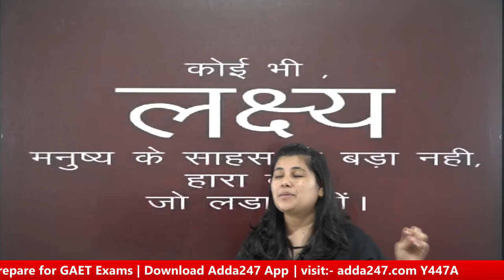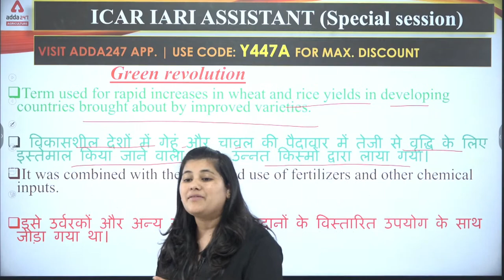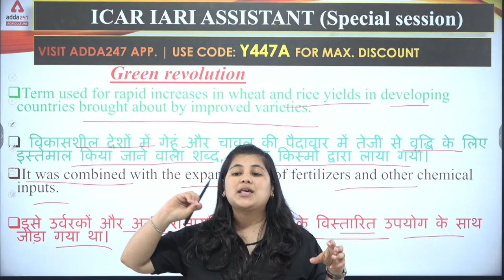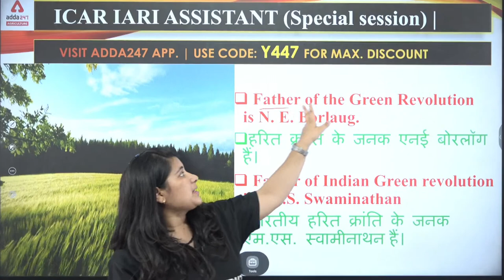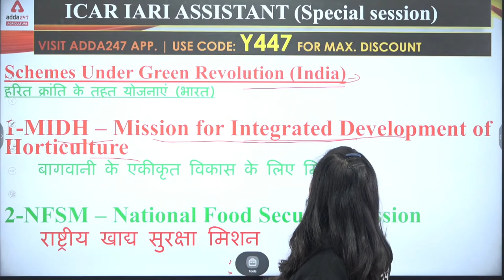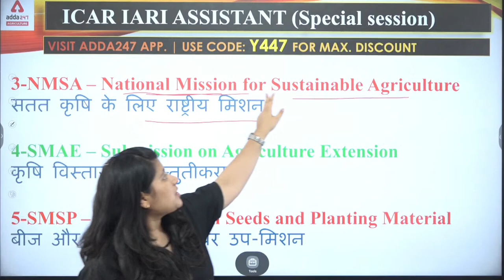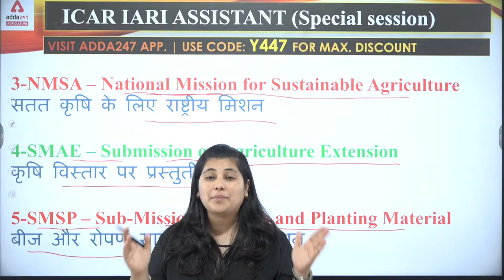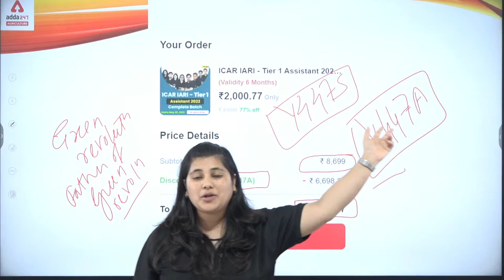ICAR IARI Assistant Recruitment 2022 | Green Revolution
Fill this form to know more details ICAR IARI Assistant 2022 exam

06 AM - SSC | Railway  | Bihar SSC  Advance Maths
07 AM - Hindu Editorial
08 AM - CURRENT AFFAIRS 2021

09 AM - UPSSSC PET  | Science
10 AM - UPSSSC PET  | GS
11 AM - UPSSSC PET | Reasoning
12 PM - UPSSSC PET  | Maths

01 PM - SSC MTS 2021-22 | GENERAL STUDIES
02 PM - SSC MTS 2021-22 | Reasoning
03 PM - SSC MTS 2021-22 | English
04 PM - SSC MTS 2021-22 | Maths

01 PM - ICAR - IARI Assistant 2022 | English
02 PM - ICAR - IARI Assistant 2022 | Maths
03 PM - ICAR - IARI Assistant 2022 | GA - Economics
03:30 PM - ICAR - IARI Assistant 2022 | GENERAL STUDIES
04 PM - ICAR - IARI Assistant 2022 | Reasoning

05 PM - Bureau of Indian Standards 2022 | GS
06 PM - Bureau of Indian Standards 2022 | Maths
07 PM - Bureau of Indian Standards 2022 | English
08 PM - Bureau of Indian Standards 2022 | Reasoning

05 PM - SSC CHSL (10+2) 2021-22 | English
06 PM - SSC CHSL (10+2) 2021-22 | Reasoning
07 PM - SSC CHSL (10+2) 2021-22 | GENERAL STUDIES
08 PM - SSC CHSL (10+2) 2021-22 | Maths

09 PM - Railway Group D | Science
10 PM - Railway Group D | Reasoning
11 PM - Railway Group D | Maths